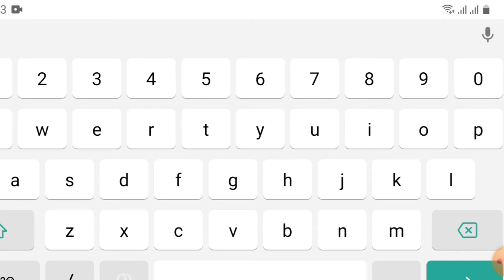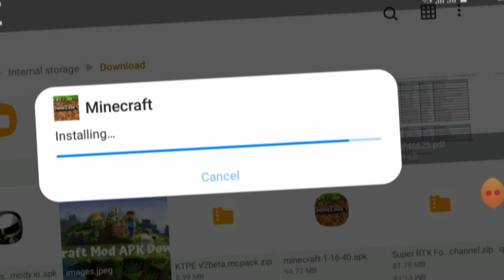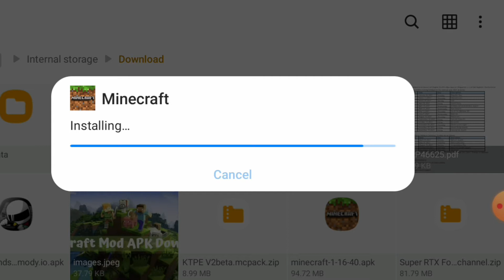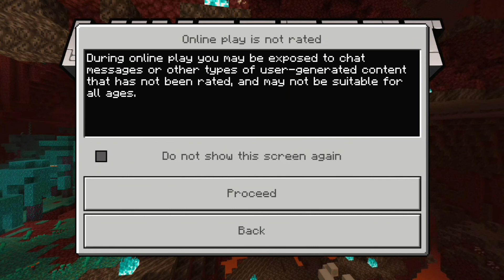minecraft 🤑 mod apk 🤑 | ROCK DOWN